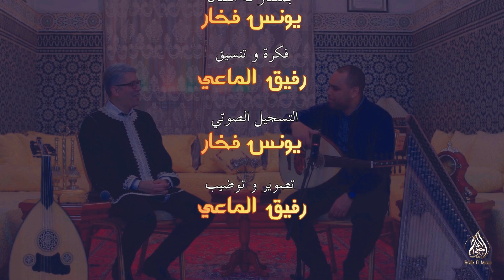ليالي الروح & الحلقة الأولى & يا من يحار الفهم في قدرتك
مع الفنان رفيق الماعي برفقة الفنان يونس فخار